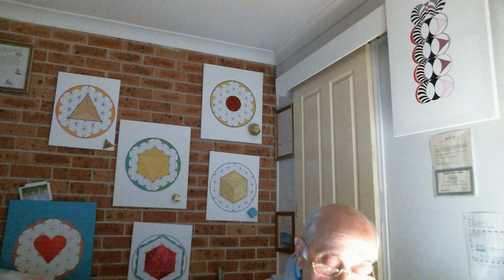Mision De Amor-Quinto Curso Avanzado-Leccion 11-Primera Parte.